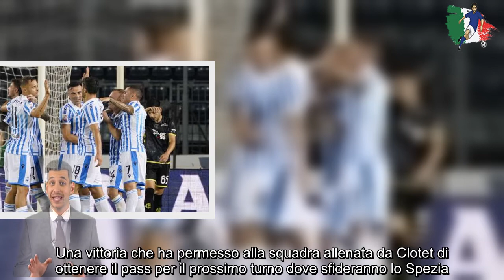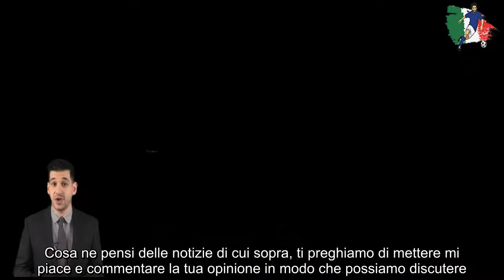Coppa Italia, bene Torino e Spezia Colpo Brescia, flop Empoli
Giornata aperta dalla sorprendente vittoria del Brescia in casa del Pisa. I ragazzi di Clotet, nonostante l’iniziale svantaggio firmato da Masucci, sono stati protagonisti di una prova di forza importante anche in vista del campionato. Sugli scudi sicuramente Ndoj, autore della punizione che ha portato all’autorete di Nicolas e della terza rete. Il secondo e il quarto gol portano la firma di Ayé e Flavio Bianchi.